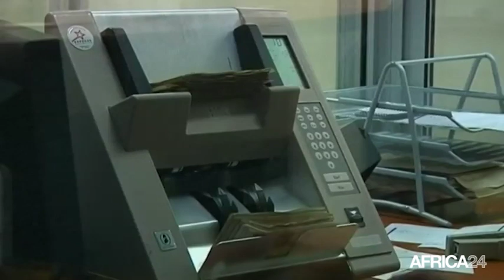Kenya, BAISSE DU DÉFICIT BUDGÉTAIRE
Économie, Le déficit budgétaire devrait baisser à 5% du PIB